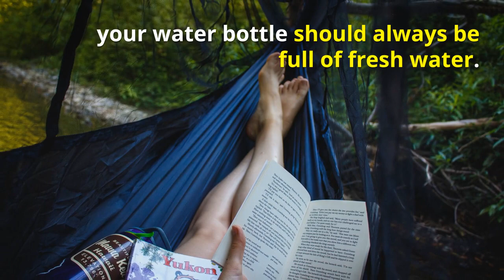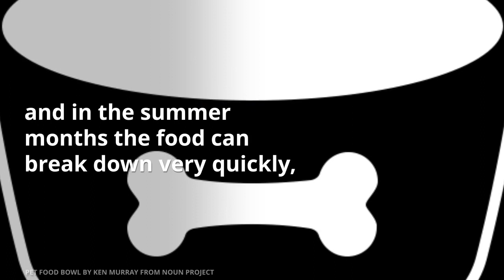How to Care Cats in Summer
Care of Cats in Summer Season

Welcome To PET O CLUB OFFICIAL :-

All Videos and Content created and designed (inc Pet O Club Official)